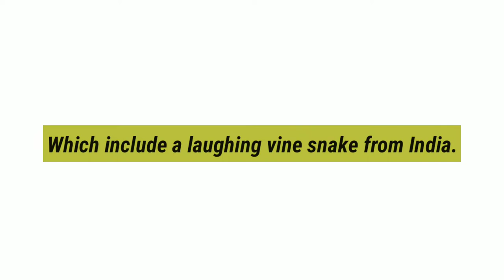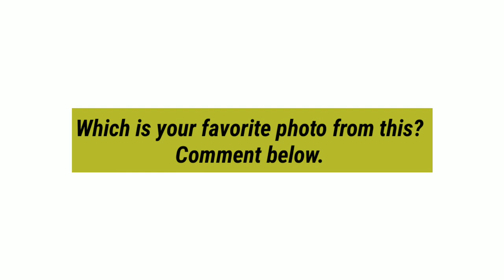List Of Comedy Wildlife Photo Awards Finalists For 2021 | Laughing Snake | India | Crazzystudio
The Comedy Wildlife Photo Awards have revealed the final 42 images for its 2021 competition, which include a laughing vine snake from India. This year, photos were chosen from 7,000 plus entries from all across the world.